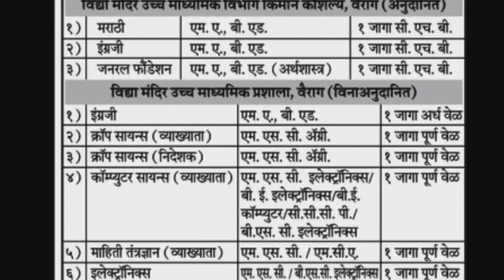शिक्षक भरतीची जाहिरात | सर्व अभियोग्यता धारकांसाठी महत्वाची बातमी